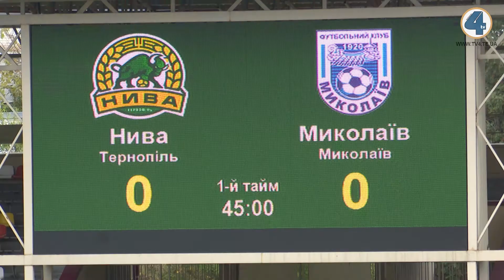"Нива" зіграла внічию із МФК "Миколаїв"